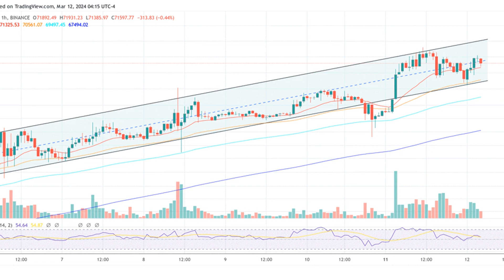Bitcoin ETF ‘Floodgates’ Are Just Opening, Says Bitwise CIO Amid $72,000 Surge